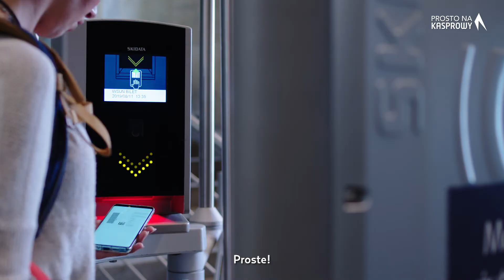Prosto na Kasprowy napisy PL